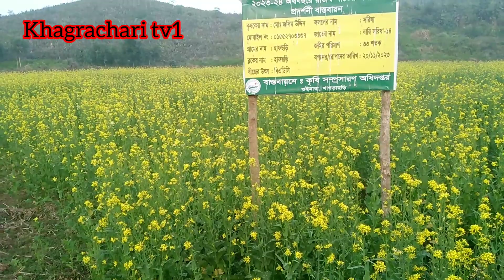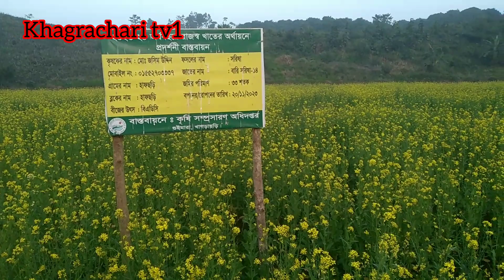খাগড়াছড়িতে সরিষার বাম্পার ফলন। গুইমারা খাগড়াছড়ি,